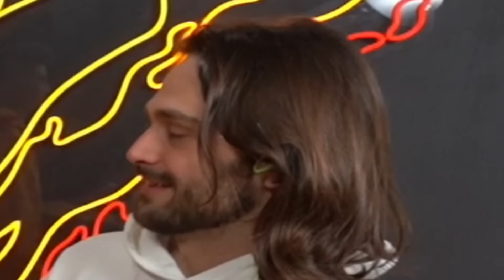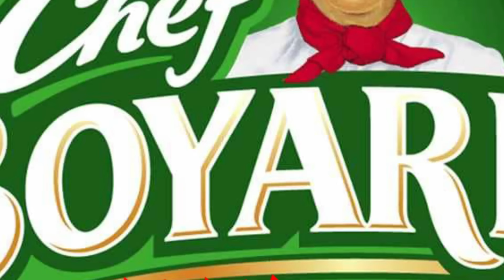Tesla vs TANK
Diamond vs Lava with Preston 👊